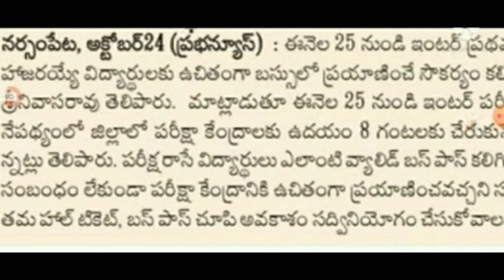TELANGANA INTER EXAM 2021|TS intermediate exam |Promote intermediate |TS intermediate updates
TS intermediate exam 2021 latest updates|TS inter 2nd year exam date 2021|latest news today|TS inter
TSinterexam2021 TSinterexamlatest news
TSinterexams TSinter2ndyear schoolreopen CBSE cancelled@Telangana@SSCexams@interexams@2021

release#inter admission open
TS inter exam latest news#ts inter exam 2021#ts inter exam 2021 latest news#ts# inter exam 2021 latest news today#ts inter exam 2021#ts